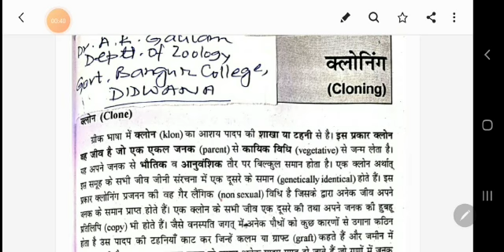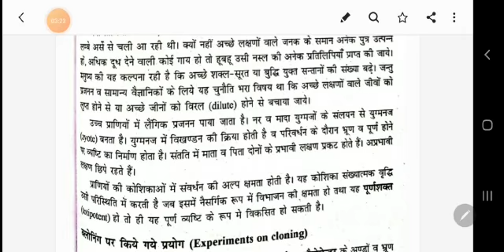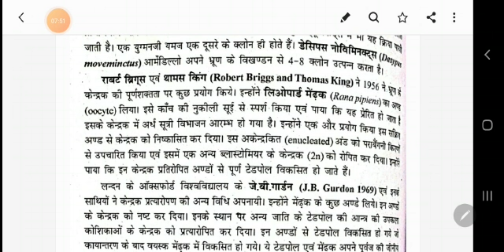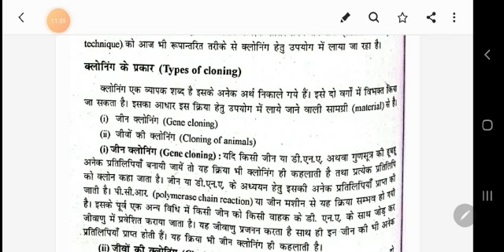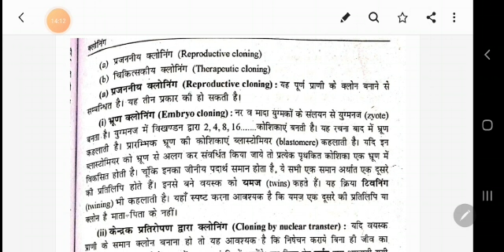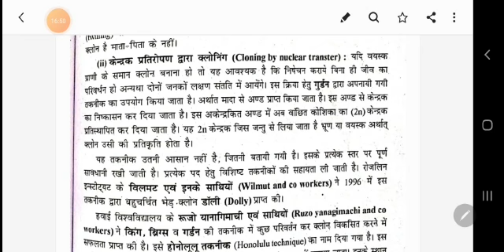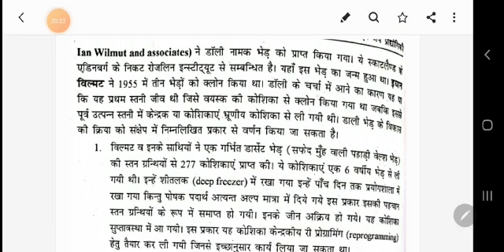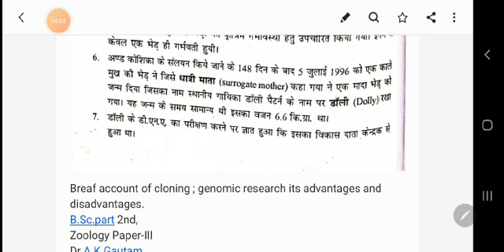Cloning Part - 1 Dr. A.K. Gautam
Zoology Paper 3rd
Dr. Ajay Kumar Gautam
Associate Professor in Zoology,
Govt. Bangur P.G.College Didwana,
Distt. Nagaur